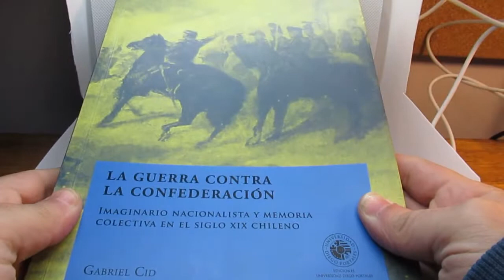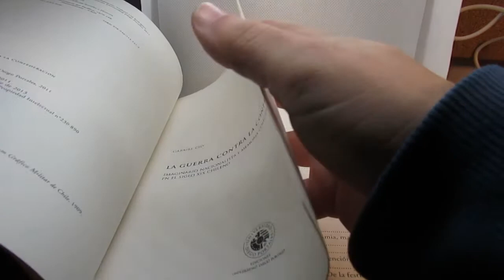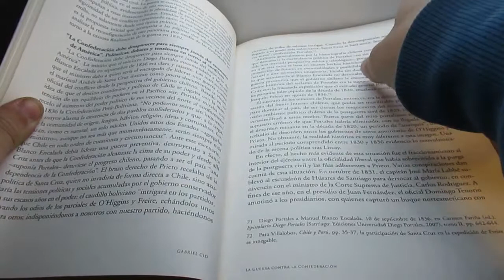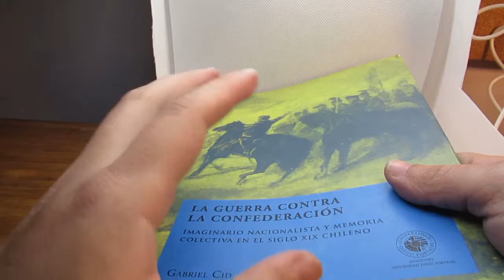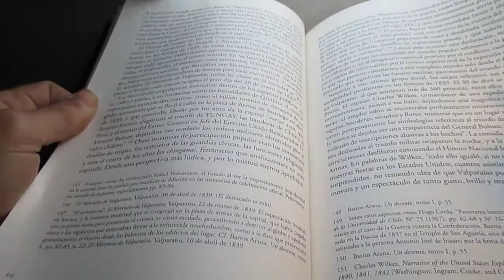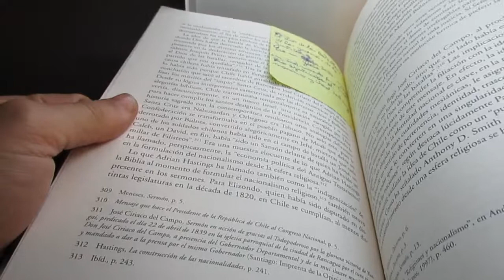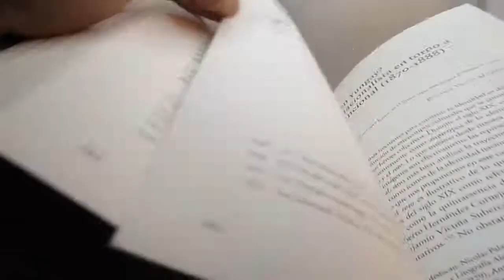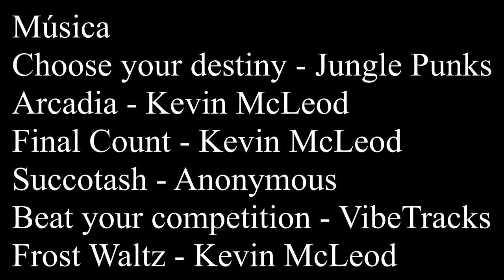Reseña La guerra contra la confederacion, de Gabriel Cid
Reseña del libro La guerra contra la confederación, de Gabriel Cid, estudio que aborda el enfrentamiento militar ocurrido entre Perú, Bolivia y Chile entre 1837 y 1839.